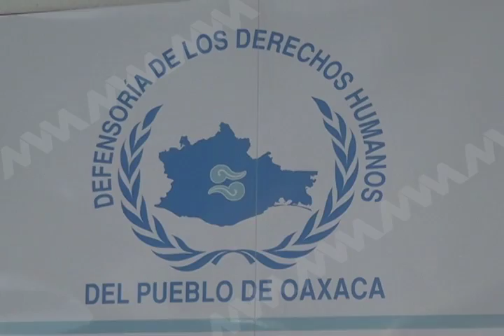Exigen Liberación, Mvm Noticias